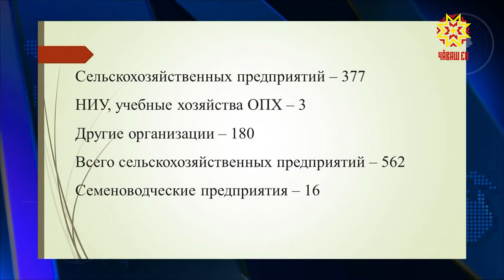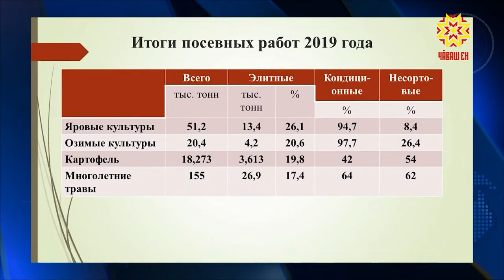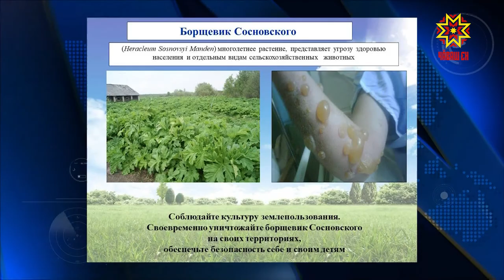Вопросы семеноводства и фитосанитарного состояния угодий обсудили в Чувашской сельхозакадемии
В хозяйствах республики идет подготовка семян к весеннему севу. От  качества материала зависит будущий урожай. Вопросы семеноводства и фитосанитарного состояния угодий обсудили в Чувашской сельхозакадемии.